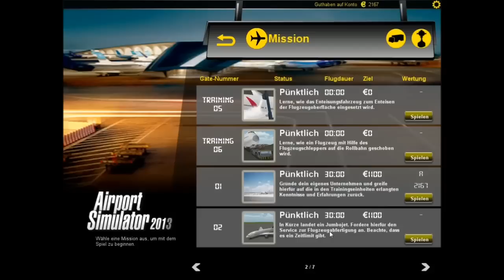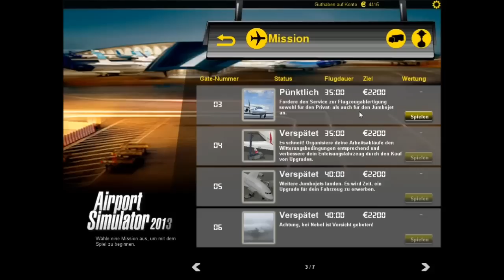Airport Simulator 2013 - Let´s Play #02 - Wie ein Profi fliege ich da rum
Jetzt preiswert bestellen .

Airport Simulator 2013 - Let´s Play #01 - #02 - Wie ein Profi fliege ich da rum